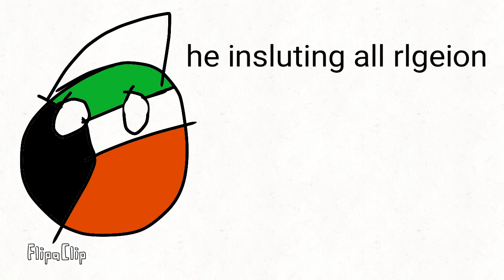this video will make Kuwaiti ball/Kuwaiti Mapping die of Testicular cancer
Kuwaiti Mapping be like when he finds out that someone created channel dedicated to destroying him